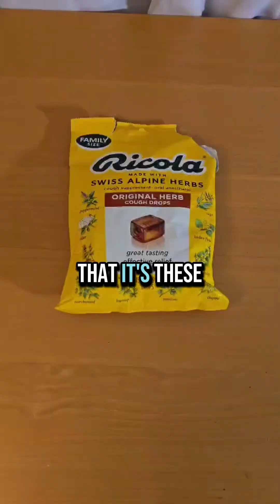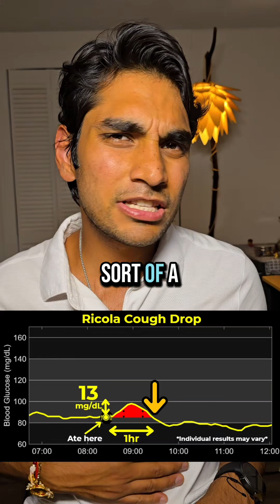E66 – Ricola Cough Drops and Blood Glucose Levels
Ricola advertises that its cough drops work because of 13 natural herbs.

But the real active ingredient? Menthol. The herbs are mostly for show.
Each drop has caramel color and “natural flavor”. If it’s herbal, why add artificial coloring and vague flavoring?

It also contains starch syrup and sugar—about 4.2g per drop.

And they’re listed at the very end. That’s a classic label trick.

📈 Blood glucose spike: 13mg from just 2 drops.

Not terrible, but if you’re sick and taking more, it adds up.

Also felt a bit of stomach discomfort an hour later when glucose dropped below 80mg/dL.

So here’s my request to Ricola:
👉 Please remove caramel color and added sugar.
👉 And tell us what’s inside “natural flavor.”

We deserve to make informed decisions.

In this medicine series, I’m testing medicinal items to reveal hidden sugars and additives.